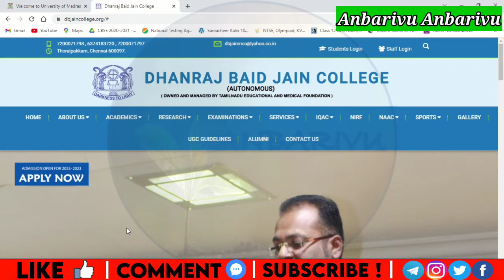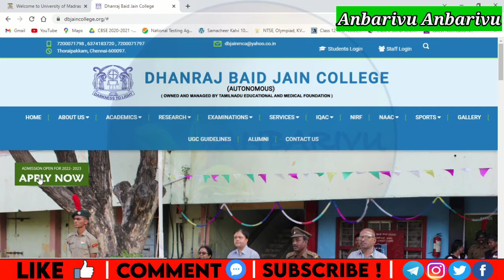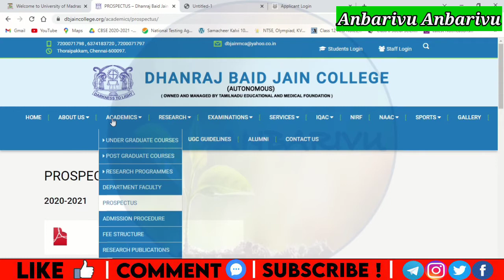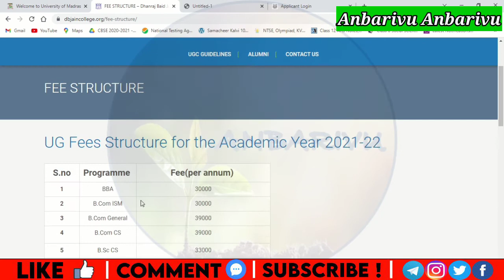Dhanraj Baid Jain College Admission 2022|Online Application Open|Government Aided|SF|Anbarivu